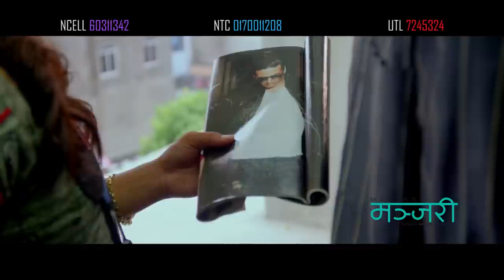Manjari Song (Mayale Badhyo Yesari)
Tuka Entertainment presents "MANJARI"
Romantic Drama
A Film By Ganesh Dev Panday
Introducing Gourav Pahari , Sujata Koirala
Cast - Bishnu Rijal ,Kopila Thapa ,Dipa Pokharel,
Resham Firiri, Sujan thapa And Tika Pahari
Producer - Naresh Pandey / Mahesh Chalise
Associate Producer - Pradip Kumar Udaya
Director Of Photography - Mahesh Poudel
Music Director - Kali Prashad Baskota
Singer - Prasant Subedi and Prabisha Adhikari
Editor - Ananta Thapaliya
Associate Director - Govind Singh Bhandari
Creative Head - Shaiffudeen Khader Mohamed
Choreographer - Gamvir Bista
Sound - Amit Shrestha
Colorist - Sudeep Shrestha
Assistant Director - Kishor Bhatta
Lyrics - Kali / Sabin "Ektaare"
Post Production - Cine Zone